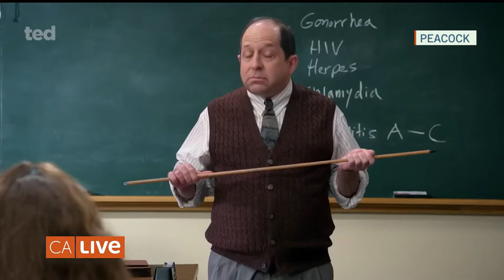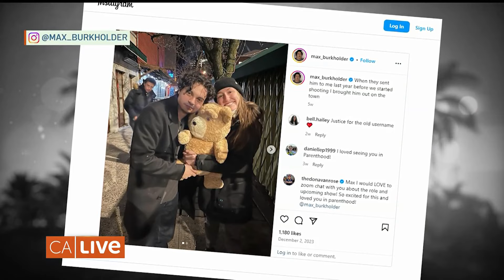Max Burkholder reveals the personal call he got from Seth Macfarlane for new “Ted” series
Actor Max Burkholder chats with California Live’s Amber Pfister about the new Peacock series “Ted.” The 26-year-old actor dishes on what it was like puppet acting alongside his co-star Ted, voiced by Seth Macfarlane.